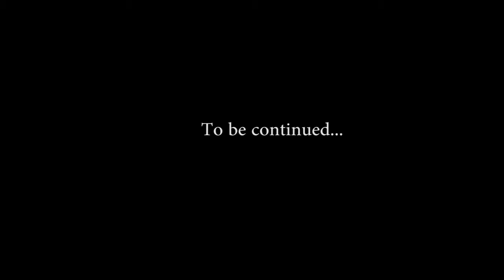SEXUAL HARASSMENT Is it becoming somewhat overrated ?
On this first episode we addressed the issue of sexual harassment and whether people are taking advantage of the situations,a case of it being overrated,and the concept of consent.